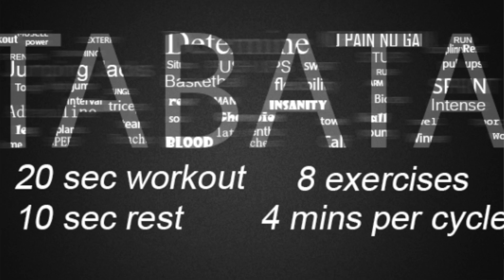Treinos Intervalados, HIT, HIIT, Tabata e Eficiência X Lesão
POWERLINK BIKE

Sobre o Samuca:
Pós Graduado em Fisiologia do Exercício - Escola Paulista de Medicina
Desde 1997 - trabalhando com Treinamento e Atividade Física  visando eficiência e performance sustentável.

Recebimento de Mercadorias no EUA.